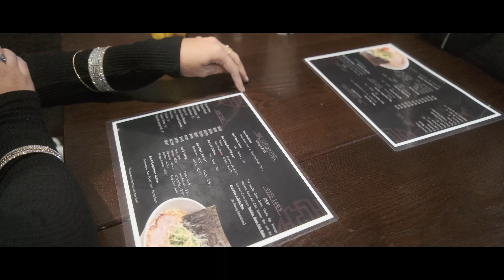A RAINY RAMEN NIGHT. ( FUJIFILM XH2 // 4K 60 // 6.8K 24 )